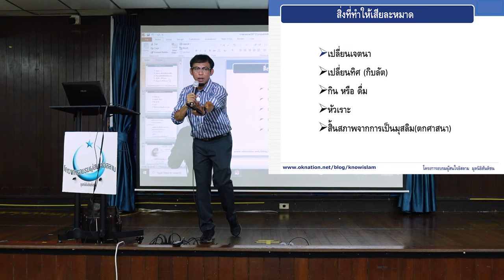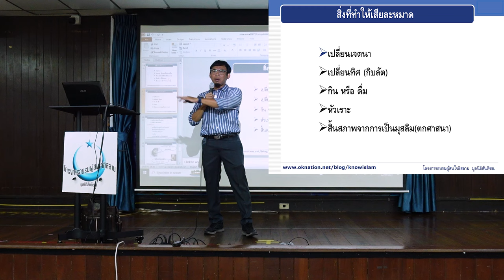สิ่งที่ทำให้เสียละหมาด | ก้าวแรกของการรู้จักอิสลาม EP.31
สิ่งที่ทำให้เสียละหมาด
1.เปลี่ยนเจตนา
2.เปลี่ยนทิศ (กิบลัต)
3.กินหรือดื่ม
4.หัวเราะ
5.สิ้นสภาพจากการเป็นมุสลิม (ตกศาสนา)
6.การพูดต่าง ๆ
7.การกระทำหรือการเคลื่อนไหวต่อเนื่อง
8.เกิดหะดัษหรือสิ่งที่ทำให้เสียน้ำละหมาด
9.เกิดนะญิสหรือสิ่งสกปรก
10.เปิดเอาเราะฮฺ (ส่วนที่พึงสงวน)